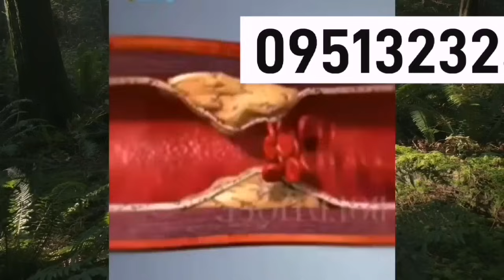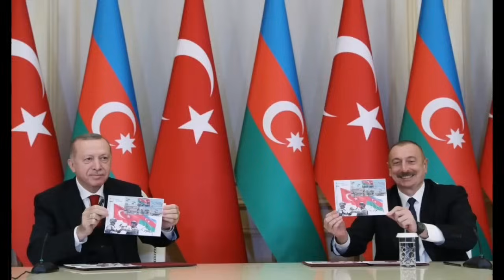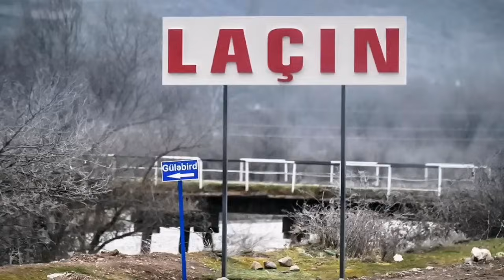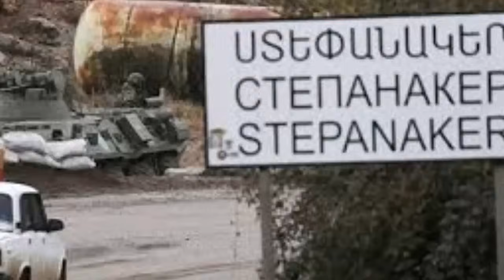Թուրքիան այս անգամ ոչնչացված է. Էրդողանը հրաժարվել է իր երկրից